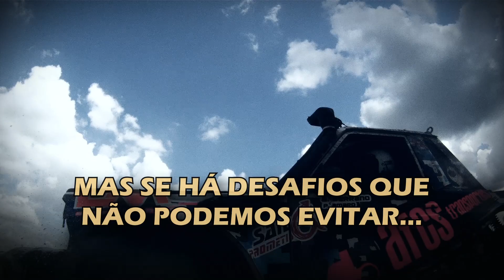PROMO CISET 2019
Esta de regresso a maior competição de Trial 4x4 da Península Ibérica - o CHALLENGE IBÉRICO SUPER EXTREME TRIAL 4X4  com 8 provas para disputar.

The biggest Trial 4x4 competition from the Iberian Peninsula is back.   The CHALLENGE IBÉRICO SUPER EXTREME TRIAL 4X4 2019  will have 8 amazing races in Portugal's main land, Madeira Island and Spain.

Contact the Rally-Raid Network to know how to enter the competition